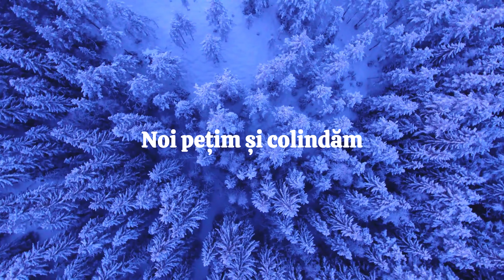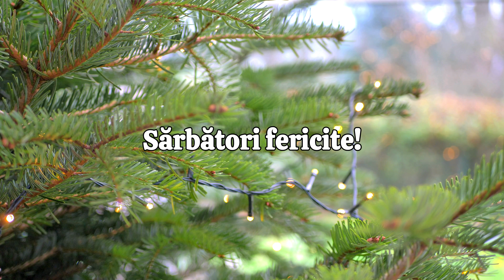ICHB Colentina - Noi pețim și colindăm | cover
„Noi pețim și colindăm”
Cântec din repertoriul lui Nazarius și Cipri Popescu

Hai, feciori, sa colindam
Si fetele sa luam
Sa umblam din casa-n casa
Ca asta-i seara aleasa

Unde noi nu om intra
Fata nu s-a marita
Da nici unde n-om hori
Nu s-o-nsura feciorii

Gazda buna, gazda mare
Te-ai gatat de sarbatoare
Te-ai gatat sa-ti mearga bine
Si la anul care vine

Ai pus pe masa colaci
Turta dulce, cozonaci
Vinul cel bun din butoi
Sa-l bei la masa cu noi

Casa ti-o-ai curatat
C-ai fata de maritat
I-ai facut zestre aleasa
De s-a duce-n alta casa

Feciorul a veni cu noi
Si-om aduce ospatoi
Oameni buni, de omenie
Si nanasi de cununie

De sezut am mai sedea
Da' avem a merirea
Ca is multe casi in sat
Si avem de colindat

Va lasam cu sanatate
Ca noi merem mai departe
La alta casa frumoasa
La alta gazda aleasa

Haidati, oameni buni, mancati
Cu paharele-nchinati
C-asta-i seara de Ajun
Seara Sfanta de Craciun.